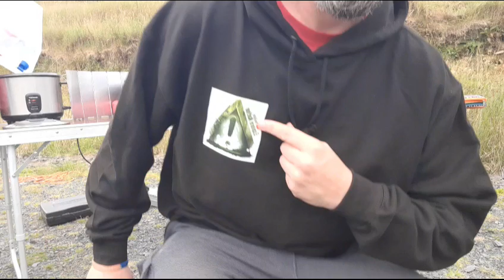Sazzy's Epic Camp Cooking: The Ultimate Chicken Curry Recipe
Join Sazzy in the great outdoors as she shares her ultimate chicken curry recipe that's perfect for camping trips! In this video, Sazzy shows you how to make a delicious and hearty curry that's packed with flavor and easy to prepare over a campfire. Whether you're a seasoned camper or a first-timer, this recipe is sure to impress your fellow campers and leave you feeling satisfied and nourished.
Joined by @AbandonedLandscapes @T420TOMEXPLORES @T420Steffie @AbandonedandForgottenWales @Irishmanexplores